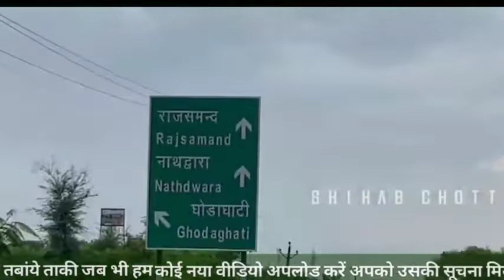pm modi and shihab chittur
pm modi
modi
shihab